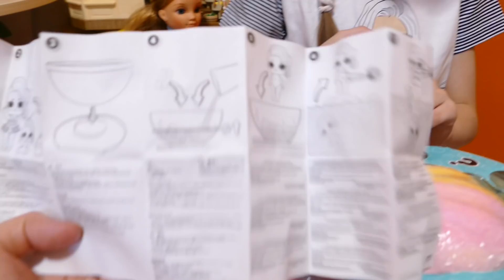♥Жемчужный ЛОЛ!!! Лучше золотого?